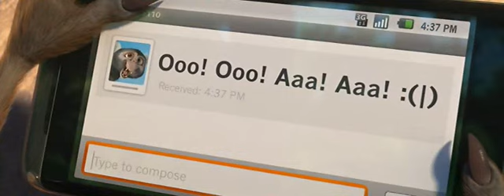RIO - Me voy de juerga (I Wanna Party)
Versión en español de la canción Hot Wings (I Wanna Party) de will.i.am & Jamie Foxx